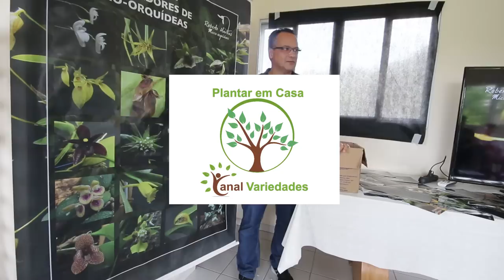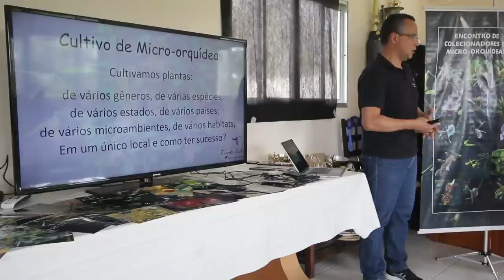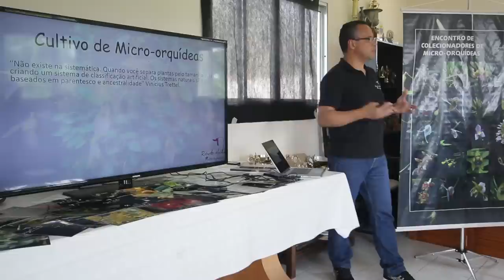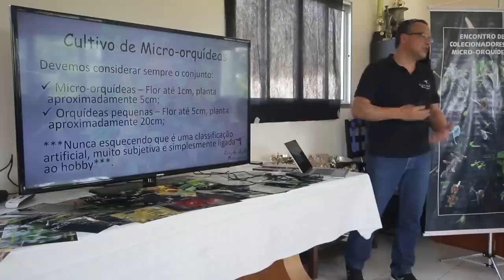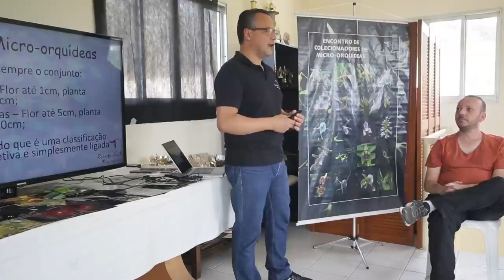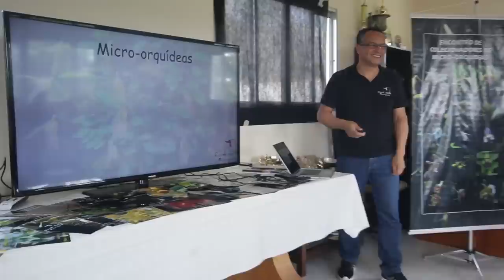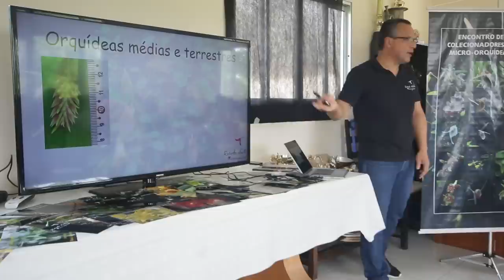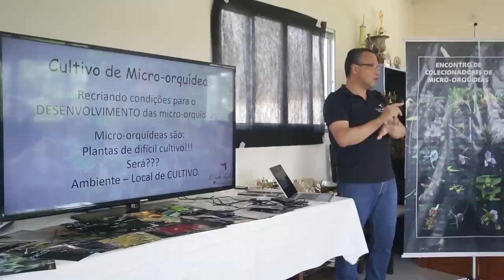MICRO ORQUÍDEAS 01 PALESTRA DE COMO SE CULTIVAR, Plantar em Casa